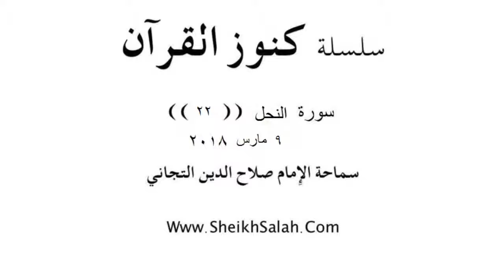الدرس الثاني والعشرون من سورة النحل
الدرس الثاني والعشرون من سورة النحل لسماحة الإمام صلاح الدين التجاني حفظه الله و نفعنا به في الدارين